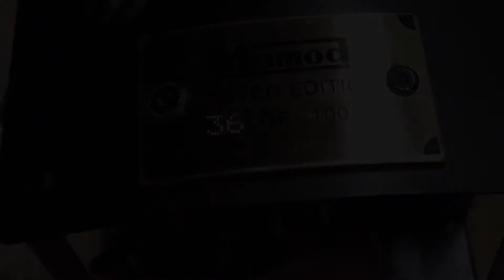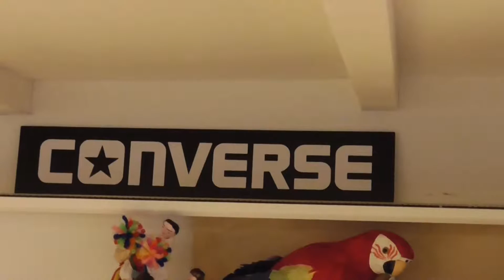TCRC - Number 36 Return's To Service 24th October 2015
Trundley Close Railway Centre - yes we are now a private railway centre and will eventually contain 3 different gauges of railways, 00, 0 and G in this video we feature the return of live steam locomotive Mamod Limited Edition Diamond Jubilee Number 36 on the TCGR after 7 months of being out of service and overhauled, and on the Model Railway we have Class 26 "26004", 71000 "Duke Of Glocester" and the final runs of Class 57 "57003" which was on loan to us from the Tierney Model Railway for servicing it was an eventful October evening and certainly worth filming.